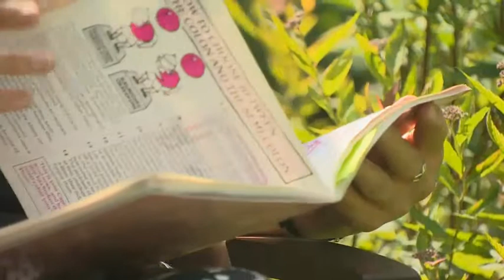Skin cancer warning: Why factor 50 does not fully protect from the sun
They have advised sun seekers to combine sunscreen with hats and t-shirts.